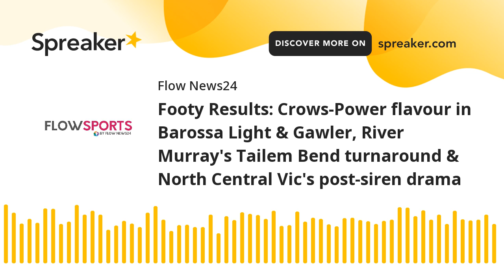Footy Results: Crows-Power flavour in Barossa Light & Gawler, River Murray's Tailem Bend turnaround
Wayne 'the Flowman' Phillips wraps the results from South Australian, Victorian and NSW footy leagues with many kicking off round 1 on the weekend